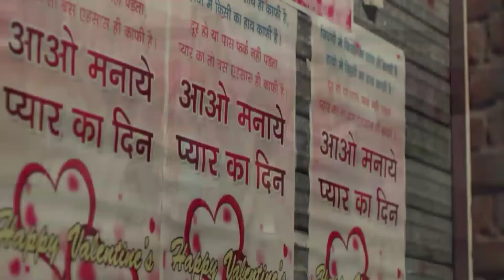Chhalaang Movie |Rajkumar Rao |Review | By Aryan Tyagi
Here is the review of new released film Chhalaang.

|chhalaang review |
|chhalaang rajkumar rao|
|chhalaang amazon prime|
|chhalaang Review|
|chhalaang movie dialogue|

Creator- Aryan Tyagi